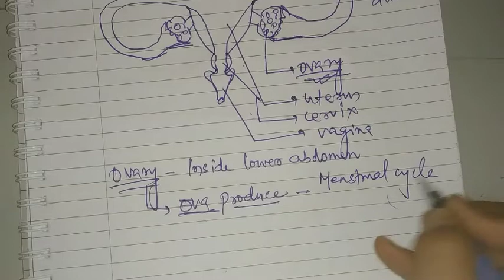10 October 2020